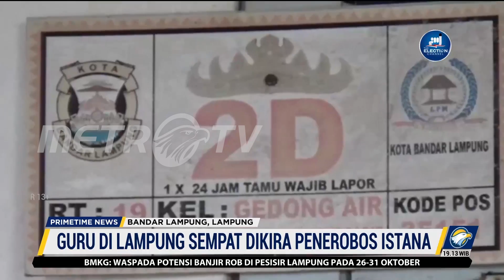Guru di Lampung Sempat Dikira Penerobos Istana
MetroTV, Seorang guru sekolah dasar di Bandar Lampung, Lampung sempat disebut sebagai pelaku penerobos istana. Namun, setelah diperiksa oleh pihak kepolisian informasi itu dinyatakan tidak benar.\